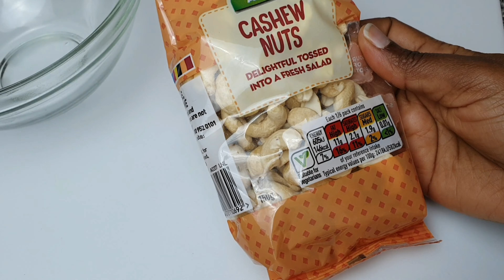የፆም ቺዝ በቤታችን በቀላሉ //veggie//cheese//@maremaru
ያለ ወተት የለውዝ ፍሬ ከተሰራ የቺዝ ክሬም